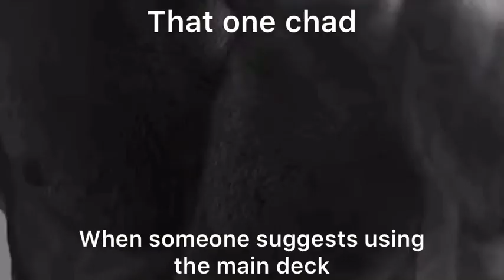Root fans explaining how their board game is fair